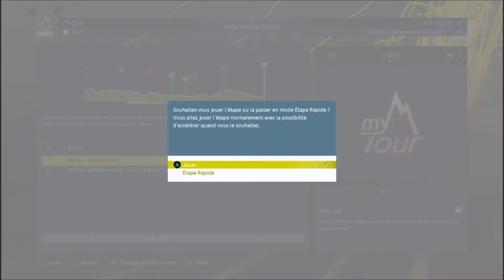Et si ? Mark Cavendish battait le record d'Eddy Merckx ?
Je vous présente deux petites étapes avec l'équipe Quick-Step Alpha Vinyl Team de Mark Cavendish sur Tour De France 2022.
J'ai créé une Starlist fantaisiste pour kiffer encore +
Le concept est simple : Jouer des étapes avec Mark Cavendish et essayer de battre le record d'Eddy Merckx qui est de 36 victoires sur le Tour ( actuellement égalisé par Mark Cavendish ).

Bon visionnage !